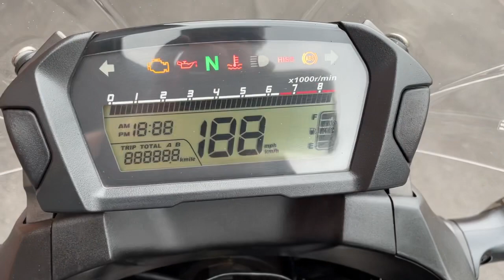Honda NC700 2012 Silver 12738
Honda NC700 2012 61 Reg 22,986 Miles Silver